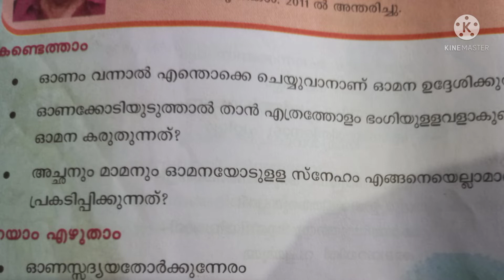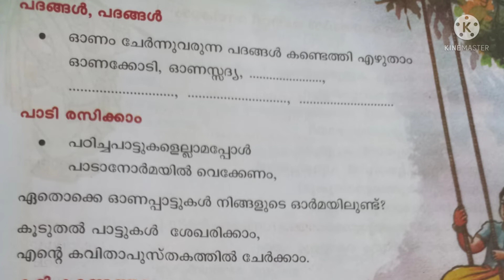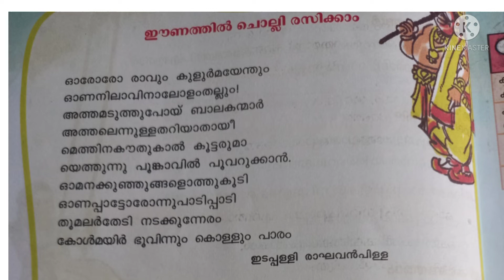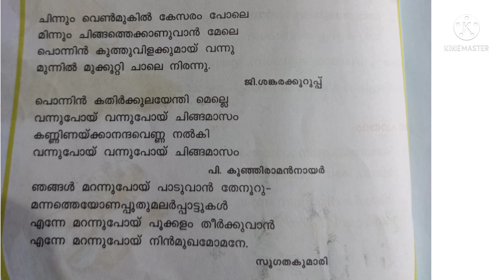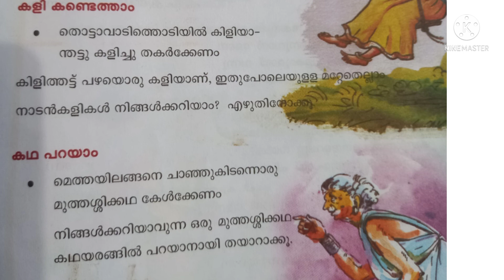class- 4,മലയാളം,"ഓമനയുടെ ഓണം"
Online Malayalam Class For Standard 4 By ANOOP ANNOOR.